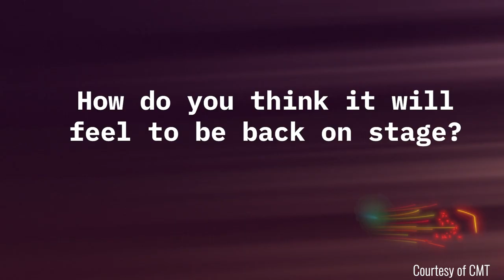Thomas Rhett | Backstage at the 2021 CMT Music Awards